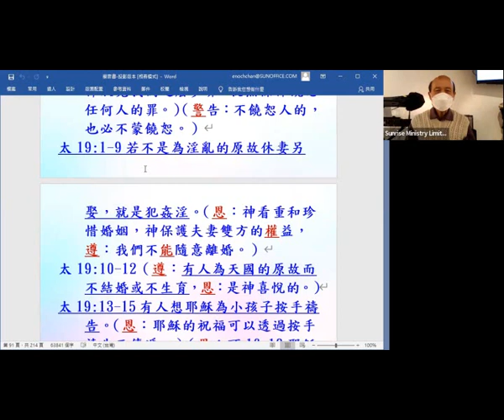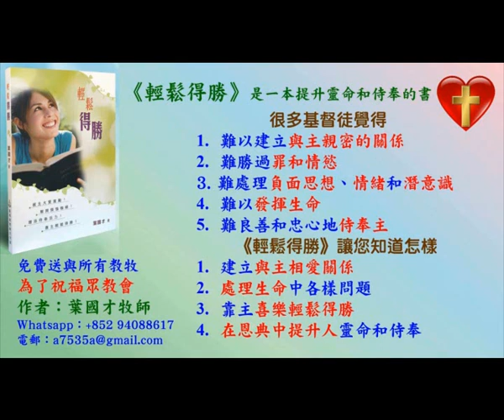馬太 13:33-18:22 四福音順序的內容,2021 - (14.5) - 葉牧師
馬太 13:33-18:22 四福音順序的內容,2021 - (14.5)

請肯定戶口名字是：Global Fire Missions Ministries Limited.

1. 與主的關係：怎樣建立與主相愛的關係，怎樣從主的愛得力，怎樣深信神的供應和計劃。
2. 處理生命：怎樣不被人、罪、負面思想情緒和潛意識、婚姻和生活的問題、和侍奉的問題影響。
3. 進入不同層次的侍奉：侍奉可以由簡單的生活見證，到建立別人的靈命，或進入策略性的侍奉。

《輕鬆得勝》的特色：
1. 一目了然：簡單知道怎樣處理和發揮生命。
2. 有實際可行的方法：我和很多人曾20年實際地應用。
3. 可以輕鬆喜樂地得勝：可以在恩典中輕鬆喜樂地處理任何問題，不需要在壓力下成長。因為耶穌的軛是容易的，而神喜悅我們任何真心的努力。
4. 活出《輕鬆得勝》並不太難：處理和發揮生命並不是遙不可及。